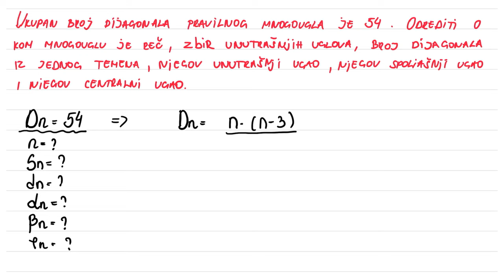Mnogougao. Dijagonale mnogougla zadatak